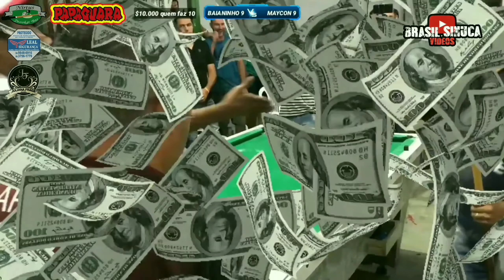BAIANINHO DE MAUÁ USANDO SUAS BRUXARIAS PRA SAIR DO SUFOCO NO JOGO. VEJA!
O jogo só acaba quando o juiz apita!!

BETSPORTS91, O MAIOR SITE DE APOST4S ESPORTIVAS DA REGIÃO. GANHE DINHEIRO DA SUA CASA APENAS USANDO SEUS PALPITES!

BAIXE O PICPAY E GANHE DINHEIRO JA DE CARA, APENAS USANDO O MEU CÓDIGO: PNMQCZ

USE MEU CÓDIGO DO KWAI E GANHE DINHEIRO E PRÊMIOS: Kwai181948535
 *Biscoitos PAPAGUARA

 *NIRTU'S SNOOKER BAR (O maior e mais completo salão de Sinuca de João Monlevade MG)
tá m

 *LEAL SEGURANÇA (instalação de câmeras em geral, energia solar e mais)
MEU INSTAGRAM: @patriqueteixeira

OBRIGADO 🤝